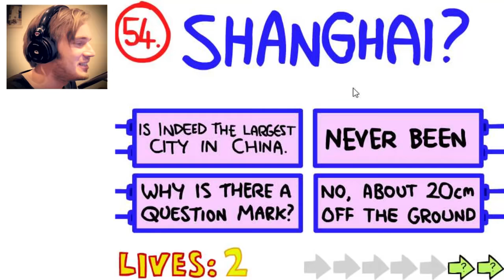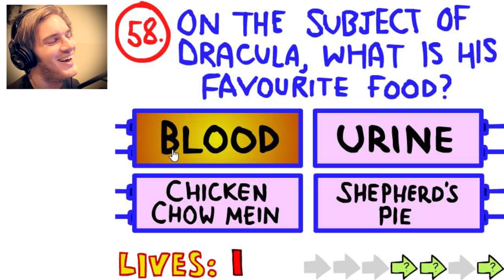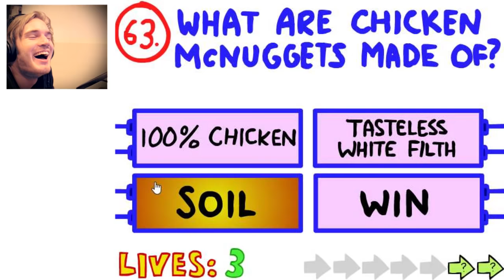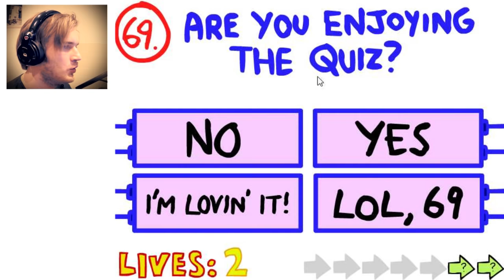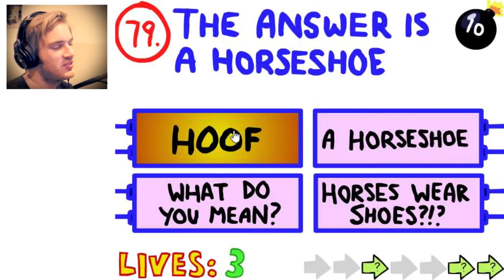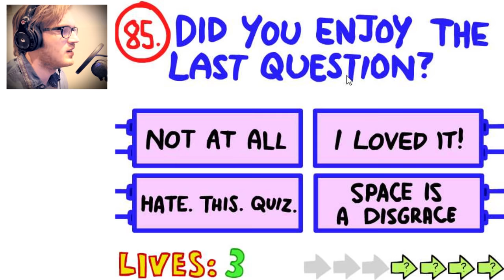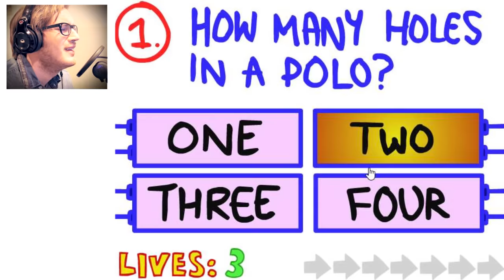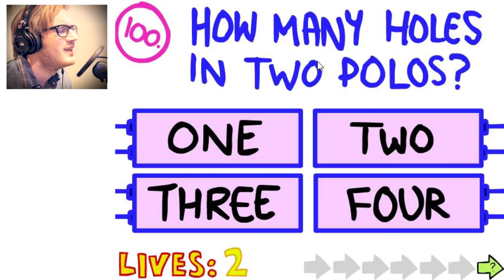DON'T TRY THIS! - Impossible Quiz - Part 2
BROFIST .